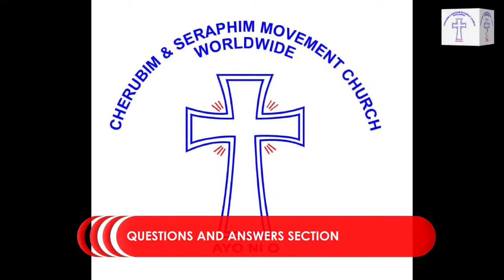2022 HOREB LECTURE.